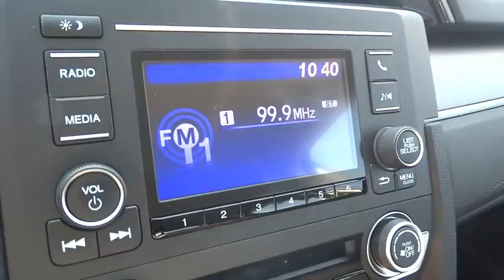2017 Honda Civic Sedan Homestead, Miami, Kendall, Hialeah, South Dade, FL 56507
2017 Honda Civic Sedan
2017 Honda Civic Sedan LX - Stock#: 56507 - VIN#: 19XFC2F56HE026573

Largo Honda
554 NE 1st Ave

Gassss saverrrr!!! 40 MPG Hwy** Honda has outdone itself with this tried-and-trued Sedan... Look!! Look!! Look! Safety equipment includes: ABS, Traction control, Curtain airbags, Passenger Airbag, Stability control...Other features include: Bluetooth, Power locks, Power windows, CVT Transmission, Climate control... Largo Honda Home Delivery for Less!